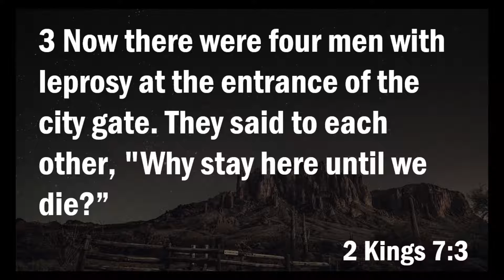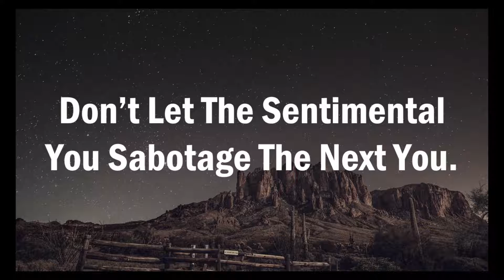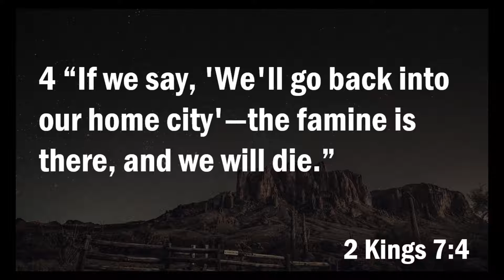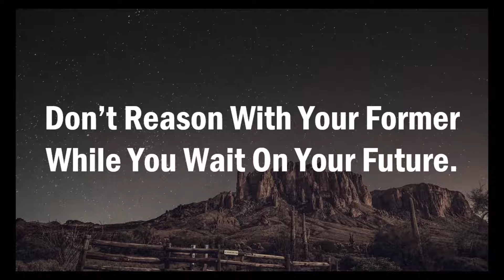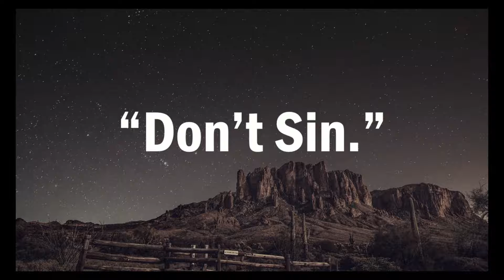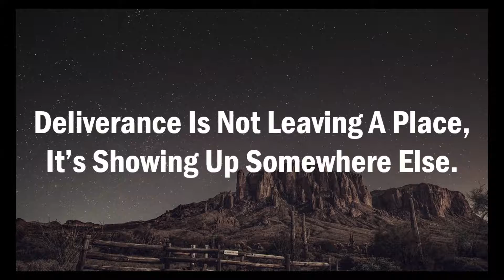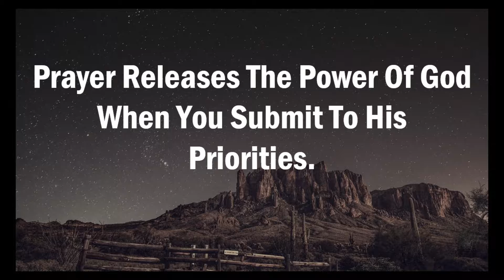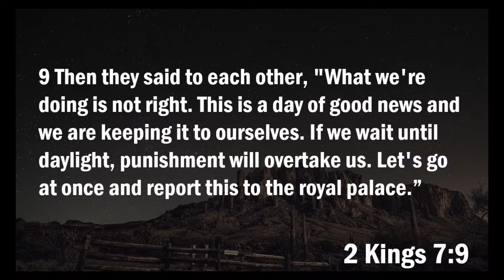"It’s Time To Move" by Ameer Burton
9/1/2019
Guest speaker, Ameer Burton, preaches boldly on the importance of growing in our faith, having faithful believers in our life to help us move forward, and not looking back to our old sinful way of life.

In this week's sermon our dear brother, Ameer Burton, visits from our sister church in Antelope Valley and brings powerful preaching and encouragement. Ameer reminds us of the importance of moving closer to God and building meaningful friendships that will spur us on in the faith. We’re admonished to not give in to the temptation of turning back to our old sinful life especially when it seems like God is not answering our prayers. We are encouraged to persevere in patience and that often times the full blessing is not just in turning away from sin but living in the fullness of all the promises of God through faith in Jesus Christ.

It is our hope that you will be blessed by this sermon and be drawn closer to God in your understanding of His word. Please share this with someone who may be encouraged by learning about the power of God’s love, vastness of His Grace, and the tender mercy He has for all who seek him.

Sermon notes, audio recordings, and other study resources are also available

You are invited to visit with us in person SUNDAYS 10:30 AM.
See the About section for more details.

Bakersfield Church of Christ
LIVING OUT FAITH BY LOVING LIKE CHRIST